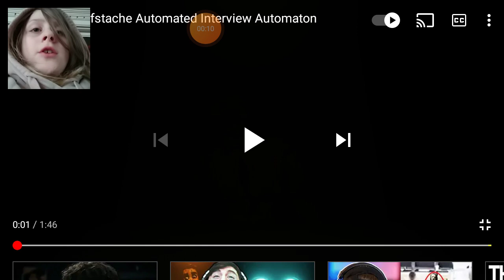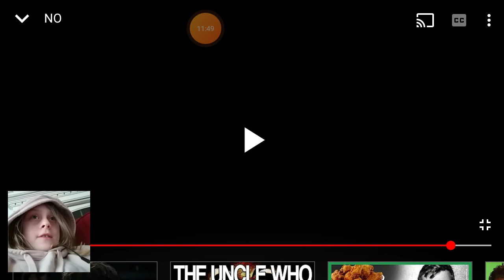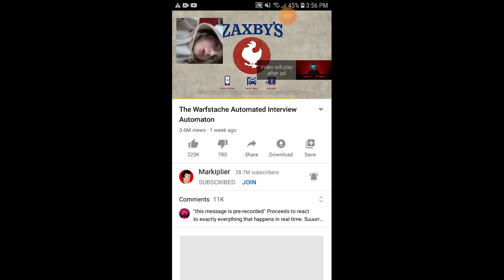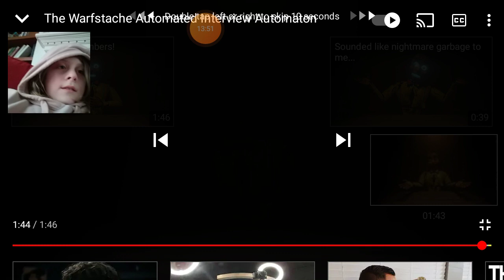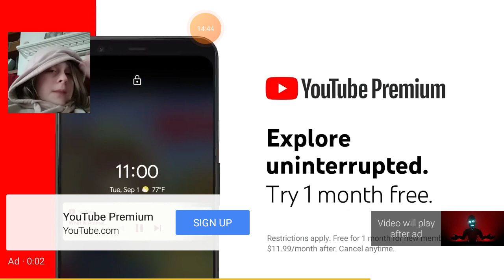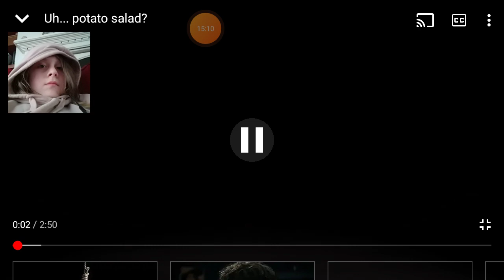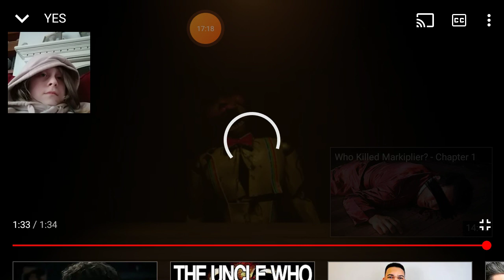Doing the warfstache automated interview